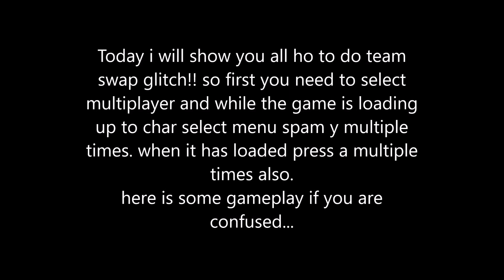Plants vs zombies garden warfare 2 how to do swap team glitch easy + online